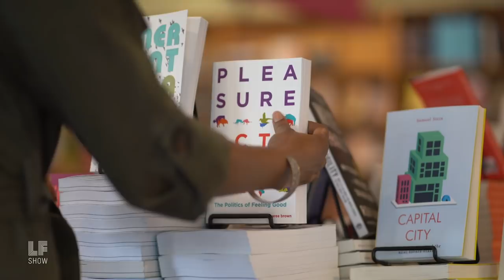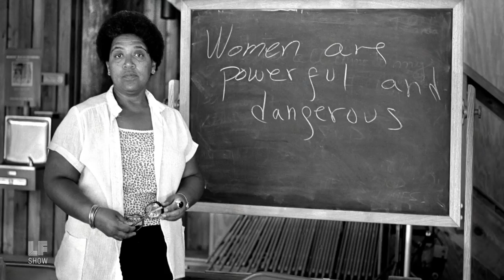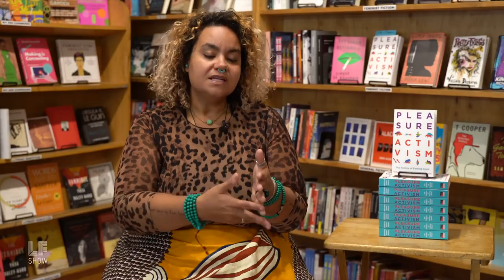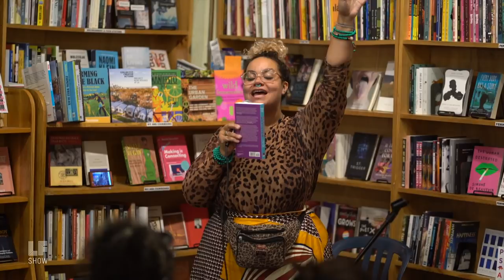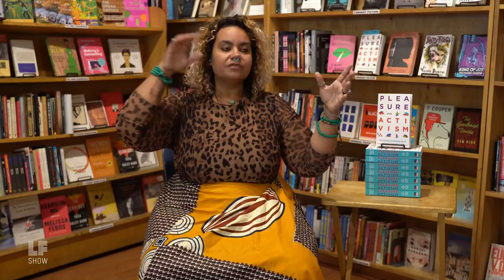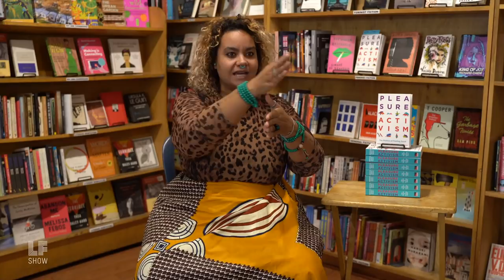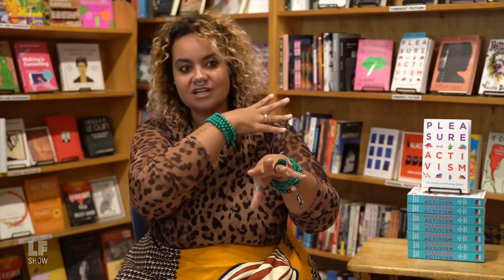adrienne maree brown: pleasure activism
We must recognize that “pleasure is a measure of freedom,” that’s the first ambition writer, healer, and teacher adrienne maree brown has for her book and guide, “Pleasure Activism: The Politics of Feeling Good.” In our movements and communities, we’re constantly trying to find ways to measure liberation and freedom, and love seems like as good a yardstick as any. What would it look like to love without fear? adrienne has joined us on the show before to discuss organizing as science fiction and the work of Octavia Butler.  In this interview, she speaks with us from Bluestockings, a feminist bookstore in New York City about the legacies of the erotic --- from Octavia Butler to Audre Lorde and what it means to not just survive, but to seek and find pleasure. Like adrienne, the book is wildly popular and out now from AK Press.